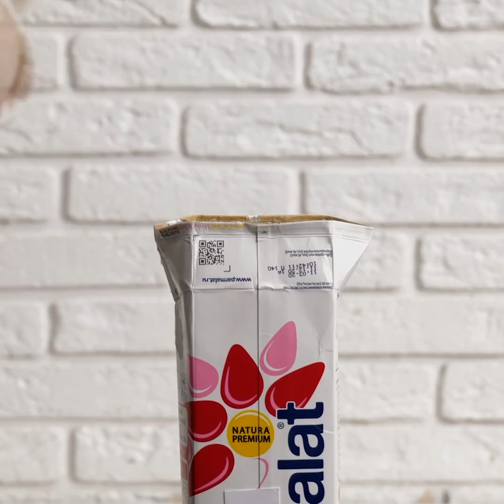BU YAZ DENEYEBİLECEĞİNİZ 26 MUHTEŞEM TÜYO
MÜKEMMEL ZAMAN GEÇİRMENİZ İÇİN MÜTHİŞ YAZ TAKTİKLERİ VE FİKİRLER

Yaz dinlenme, endişelerden kurtulma ve eğlenme zamanıdır. O yüzden bu videoda size yazı daha neşeli geçirmenizi sağlayacak bazı eğlenceli etkinliklerden, tariflerden ve taktiklerden bahsetmek istiyorum.
Videonun ilk bölümünde TikTok'ta gösterilen bazı viral tüyoları test ediyorum. Bakalım hangileri işe yarıyor hangileri gerçek değil. Mesela, gazoz kutusunu açmak için yemek çubuğunu sürtme taktiği gerçekten işe yarıyor.
Fakat kapuçinonun üstüne şablonla tarçın ve çikolata serpme fikri işe yaramıyor.
Bir başka harika fikir paket lastikleriyle yapılıyor. Lastikleri bir karpuza takıyorsunuz ve patlamasını bekliyorsunuz.
Karpuzdan bahsetmişken çok ilginç bir doku vermek için bir dilim karpuzu kızartmayı deneyebilirsiniz.
Videoyu sonuna kadar izleyerek misafirlerinize sunabileceğiniz eğlenceli ve lezzetli parti tariflerini öğrenin.

Zaman Bilgileri:
0:07 - Viral TikTok tüyolarını test edelim
2:53 - Lezzetli parti ikramları
6:26 - Karpuz tüyoları
8:13 - Coca Cola ve Mentos
11:23 - Eğlenceli karpuz taktiği
14:46 - Muhteşem bir buzlu kahve
17:02 - Yerinde yürüme numarası